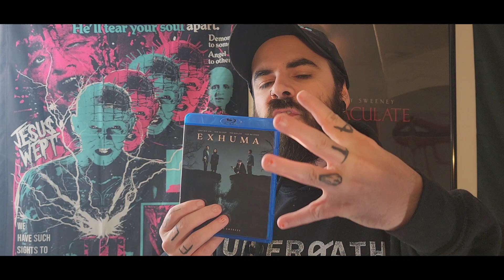Exhuma (2024) | Blu-Ray Review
In this video, Josh Burkey delivers a spoiler free review on the supernatural horror, Exhuma. The movie stars Kim Go-eun, Choi Min-sik, Lee Do-hyun & more. It is written and directed by Jang Jae-hyun.

For more podcasts, including our network shows, links and more